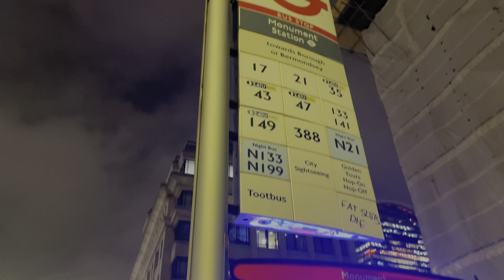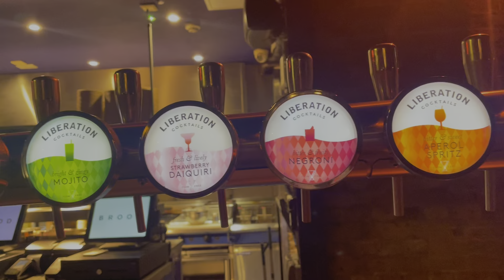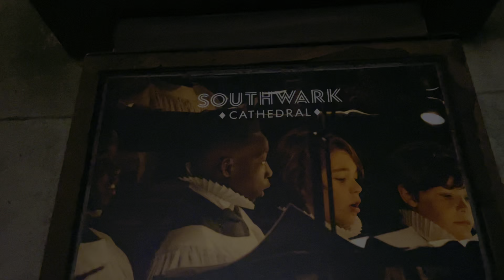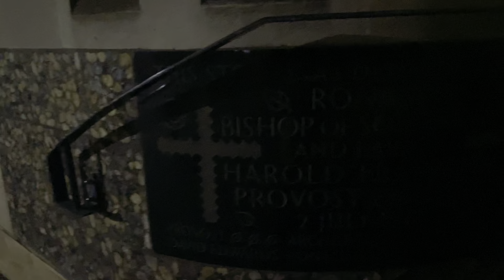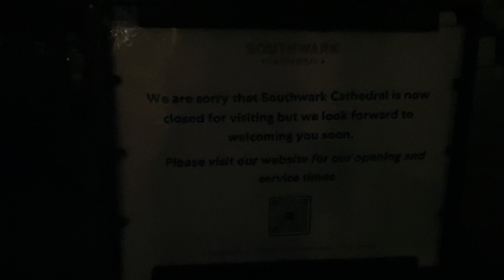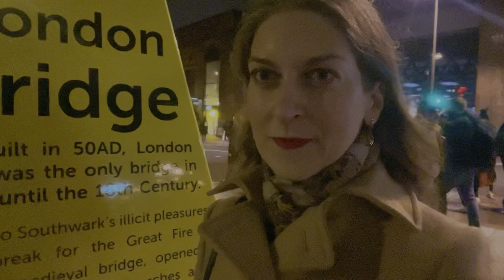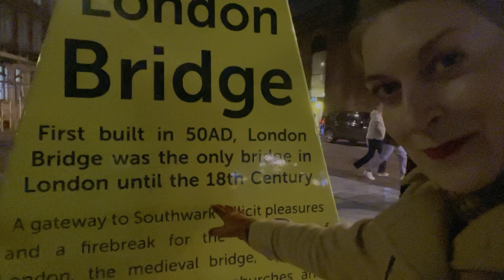ВЛОГ ИЗ ЛОНДОНА. ЛОНДОНСКИЙ МОСТ, САМЫЕ ИНТЕРЕСНЫЕ НОВОСТИ 21 февраля 2024. Реальная жизнь в АНГЛИИ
ЛОНДОНСКИЙ МОСТ, САМЫЕ ИНТЕРЕСНЫЕ НОВОСТИ ЛОНДОНА 21 Февраля 2024. ВЛОГ ИЗ АНГЛИИ. Реальная жизнь в Англии Великобритании Европе 2024.
Влоги из Европы 2024.